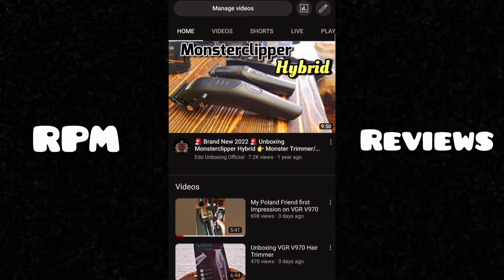TPOB Troll Clipper Teardown